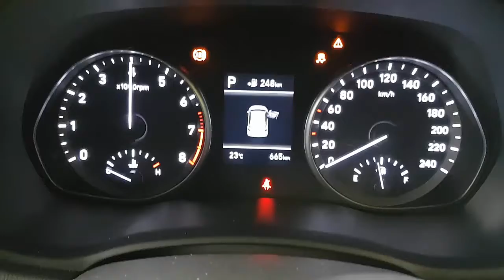WRECKING 2019 HYUNDAI I30 2.0 AUTOMATIC (C26473)